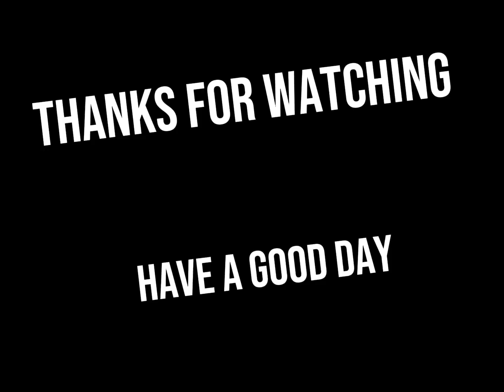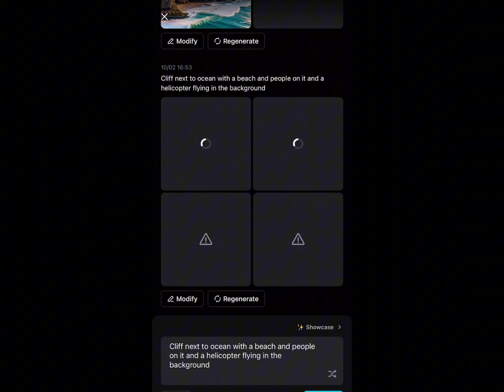Massive Bass on Bubble Gum Worms